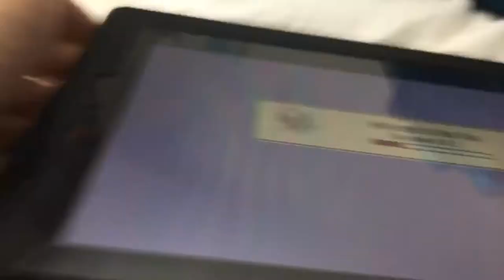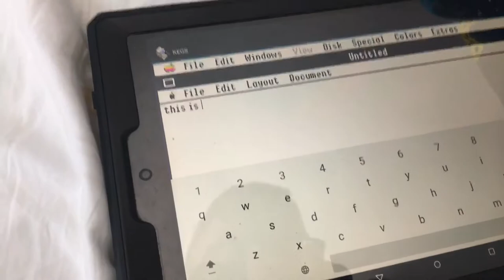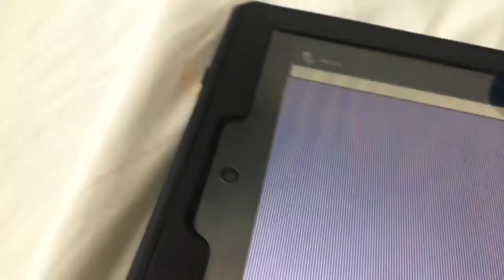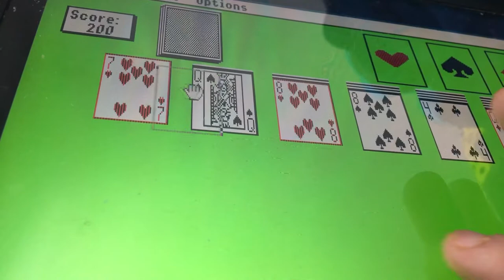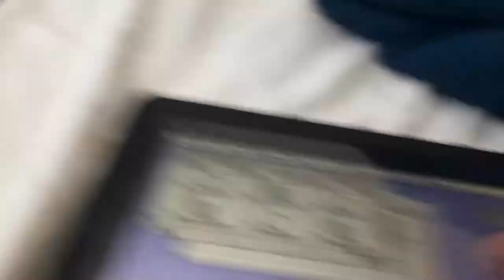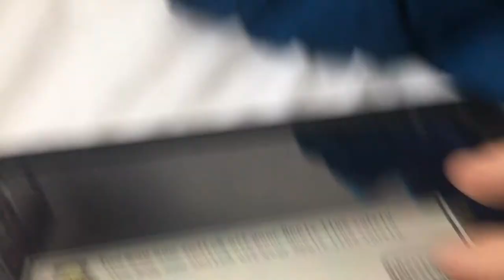Mac os 6 on kegs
I am runing Mac os 6 on my Android tablet